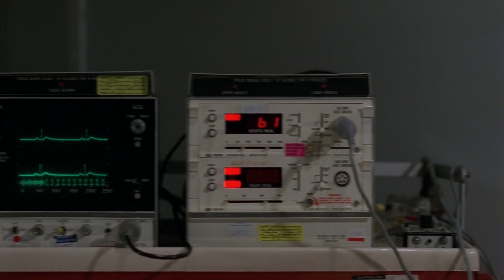The X-Files - Scully cures Mulder of the retrovirus [2x17 - End Game]